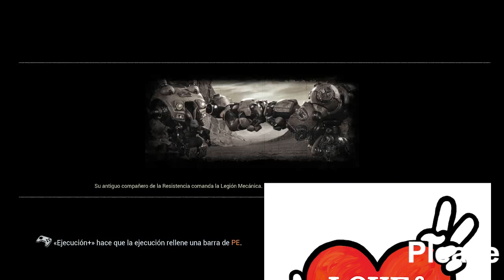【紅白】橋本環奈、3変化！下ろし髪＆ポニテ＆お団子で魅了 ネット「全部お似合いで眼福でした」